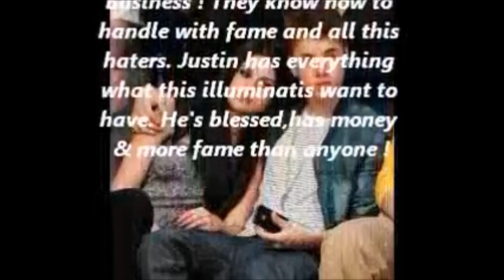Justin Bieber talks about the illuminati Interview (2013)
Justin Bieber was on Grimmy's new Radio 1 Breakfast Show. They talked about his album, one direction & other things. But one thing is very interesting. Justin talks about the illuminati and thinks that it's funny how many people are part of them and supporting them. He's not an illuminati. Justin and his mum of course are strict Christians. Justin's mum loves Selena because she's also a strict Christian. They believe in God & that's good. Belieber ? Stop supporting illuminatis like Rihanna, Rita Ora, Jay Z & Co. ONE WORD : KILLUMINATI

Rihanna Video
Rihanna Birthday
New Rihanna
Songs by Rihanna
Rihanna songs
pictures of rihanna
Rihanna Lyrics
Rihanna
Illuminati
Rihanna illuminati
Rihanna interview
Rihanna illuminati interview
How to interview
Interview questions
interview answers
The interview